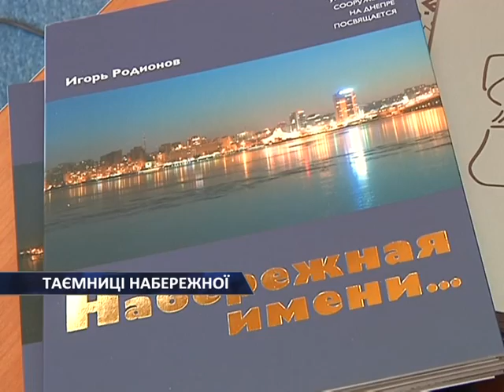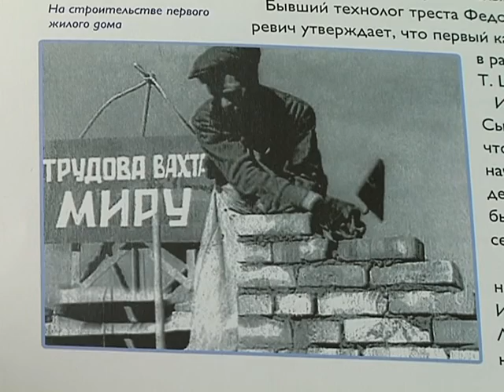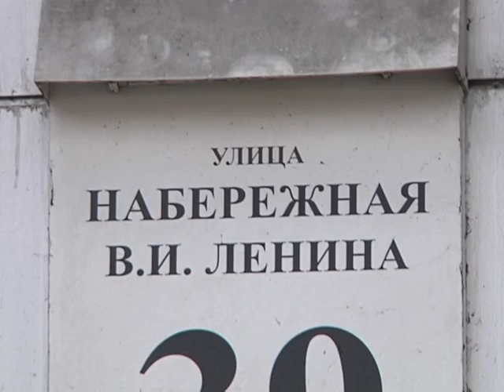Вышла книга «Набережная имени ...»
В Днепропетровске вышла книга журналиста Игоря Родионова. «Набережная имени ...»